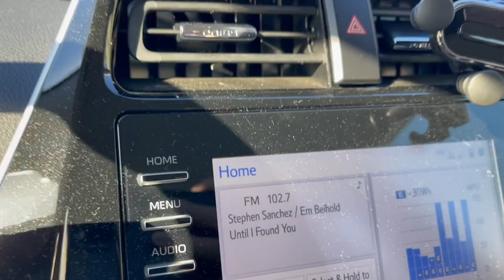我的表演课14 ｜说说课程对我的巨大帮助 HARLEYWOOD 哈里悟 01252023